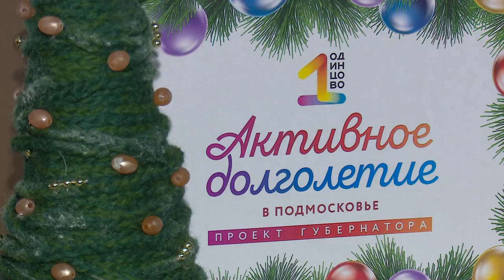От бабушек - внукам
«От бабушек внукам» - Одинцовские рукодельницы из клуба «Активное долголетие» передали подарки детям, которые в Новый год находятся в стационаре педиатрического отделения Одинцовской областной больницы.